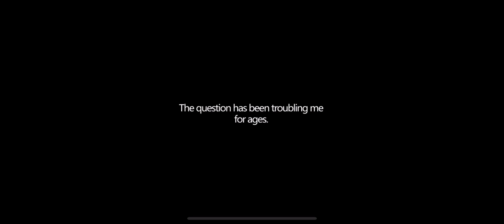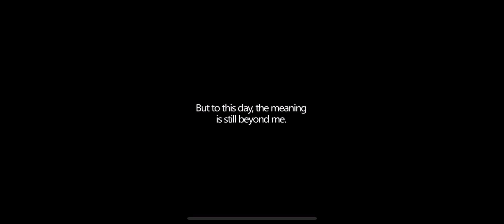[HI:3 SEA] - (Sanka Saga) Final Act: Sekigo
nuuuhh Sakura & Kallen 😭, it was a very sad story.. good job Mihoyo for making such a great story and thanks for the rerun event!

*sorry if I skip all the conversation, kinda pointless if I didn’t start from the beginning.